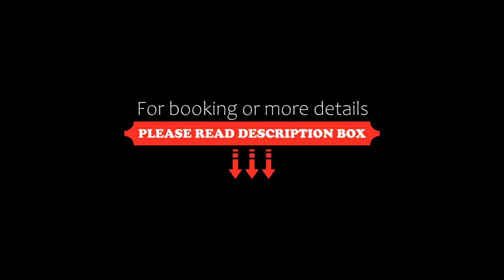Monte Maison, Sopot, Poland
About Property:
Located in the centre of Sopot, just 700 metres from Sopot Beach and 2.5 km from Jelitkowo Beach, Monte Maison provides accommodation with city views and free WiFi. This apartment is 2.5 km from Orłowo Beach and 2.5 km from Sopot Aquapark.

The apartment consists of 2 bedrooms, a living room, a fully equipped kitchen with a fridge and a coffee machine, and 1 bathroom with a bidet and a shower. Towels and bed linen are provided in the apartment.

Popular points of interest near the apa...
Property Type: Hotel
Address: Bohaterów Monte Cassino 39/8, Dolny Sopot, 81-875 Sopot, Poland
Searching For
1. Monte Maison - Sopot - Poland
2. Monte Maison - Sopot - Poland Address
3. Monte Maison - Sopot - Poland Rooms
4. Monte Maison - Sopot - Poland Amenities
5. Monte Maison - Sopot - Poland Offers and Deals
Audio Credit:
Track Title: Reasons To Hope
Artist: Reed Mathis